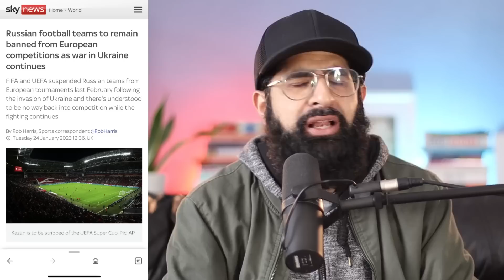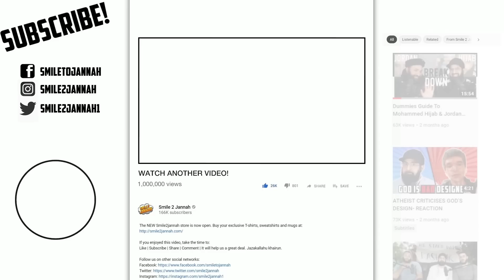They Took A Bullet For Palestine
Those asking why I boycott Coke: Over 131,000 Palestinian homes have been stolen by Israel to create illegal Israeli settlements just like Atarot, where @cocacola operates.